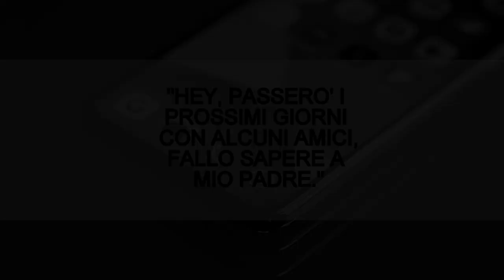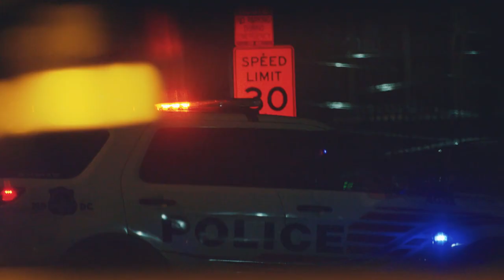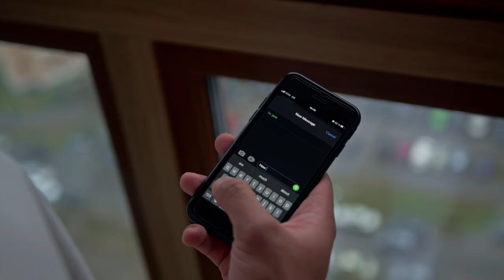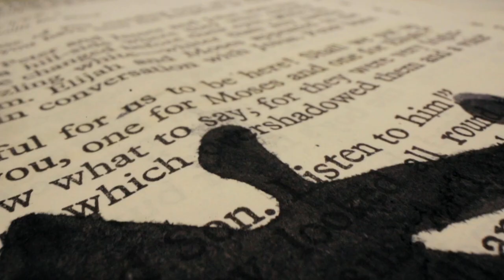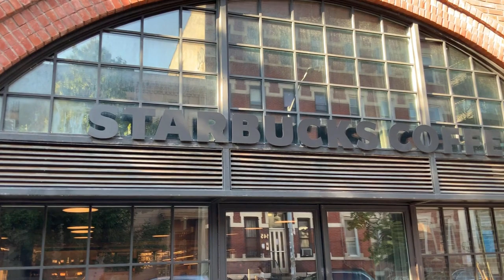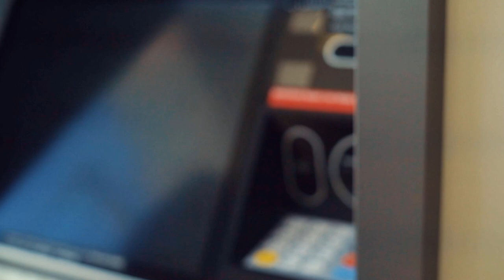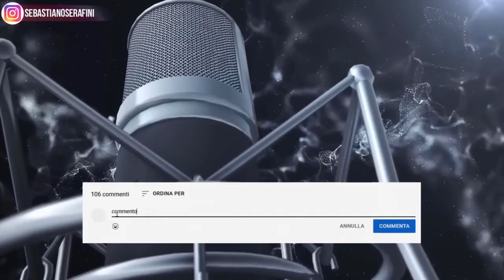Cosa è successo a Samantha?